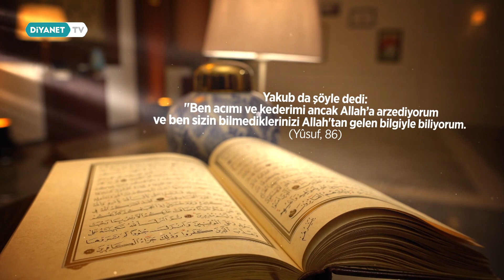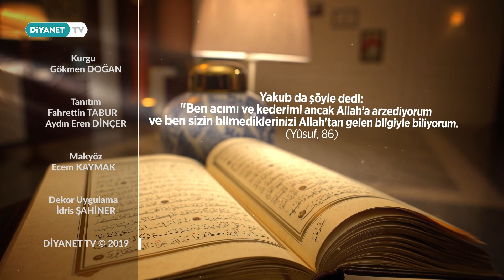Kur'an'da Dua 29.Bölüm - Müminleri Sevmek Üzere Dua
Sizler için Kur’an’dan seçtiğimiz dualar Dr. Fatih Kurt’un anlatımıyla “Kur’an’da Dua” programında. Kur’an’da Dua, Diyanet TV ekranlarında.